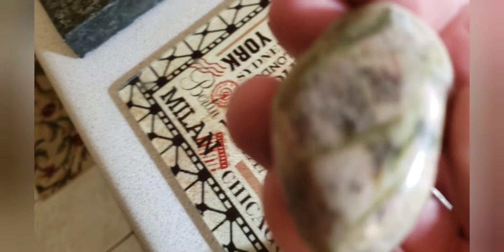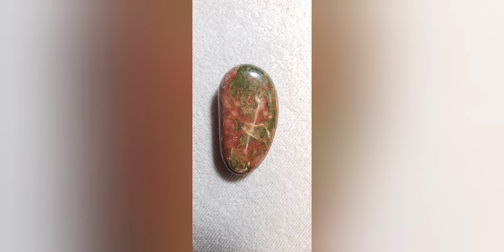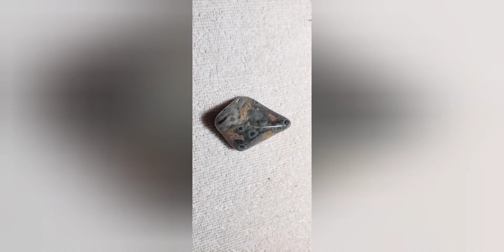Tumbled Beauties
Lots of cool rocks in this video that I tumbled. Lake Superior agates, Montana agates, banded chert, prehnite, unakite, orbicular jasper, red jasper, carnelian agates and many others.